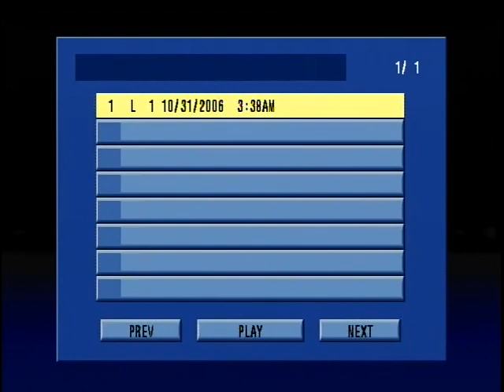ACTV (110) Karnanyin Hamerk Stars Of Armenia Original Atrmenian Teletime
Armenian Classic TV Karnanyin Hamerk Stars Of Armenia Original Atrmenian Teletime